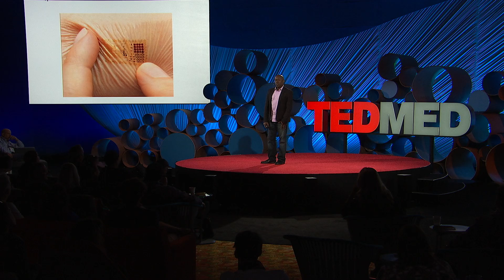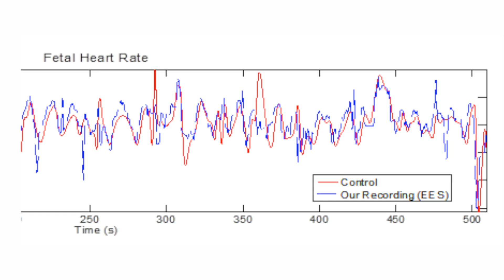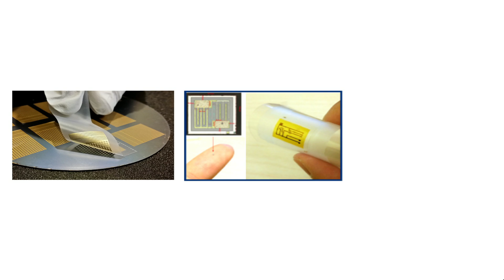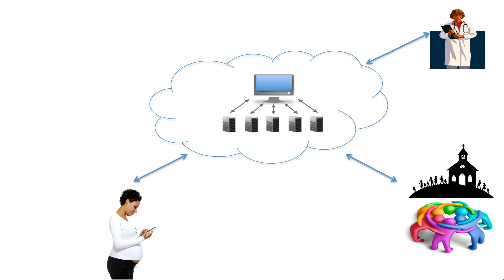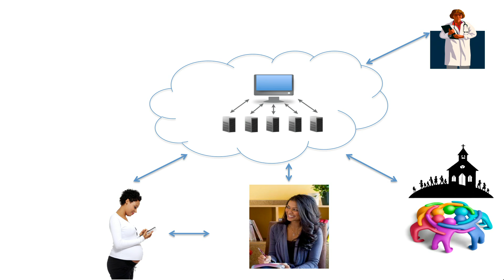A temporary tattoo that brings hospital care to the home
UCSD sensor innovator Todd Coleman shares his quest to develop health monitoring tattoos that hold promise for revolutionizing health care monitoring and making medicine less invasive.